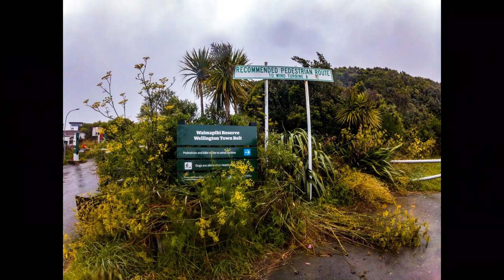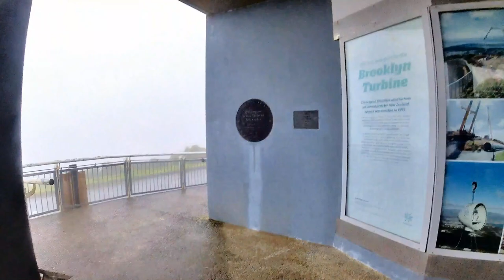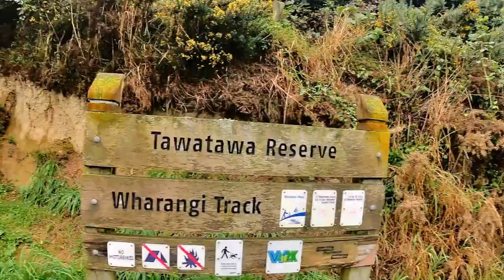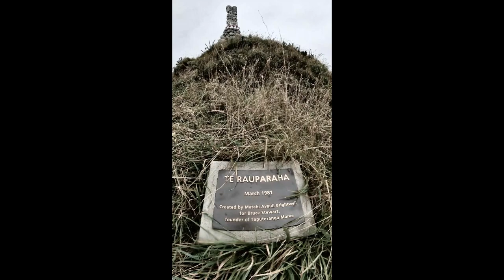WUU2k leg4 5a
Making some moves from Brooklyn wind turbine to Tawatawa (WUU2k 42k leg 4) and onto Adelaide Road (WUU2k 42k leg 5a).
Appears that my MO for the channel is long, dull runs with lots of time-shift, poor caption timing. ah well, will get it right at some point.
Not quite sure if I nailed the precise route in and around Tawatawa Reserve, heading in and around the golf course - its a bit of a maze!
Grabbed a couple of BenchesofWellington along the way. So just a short 7k to go